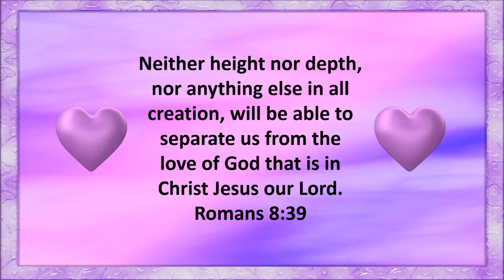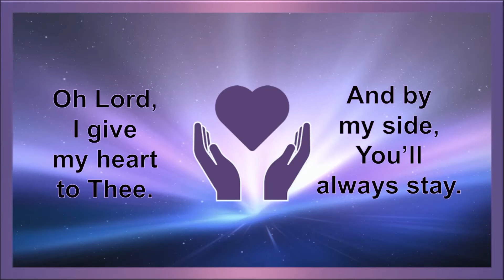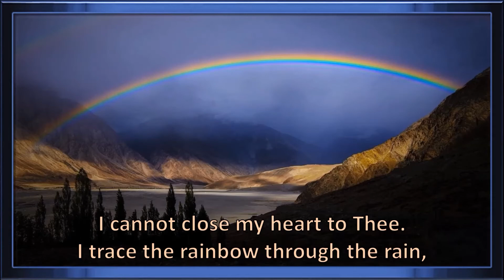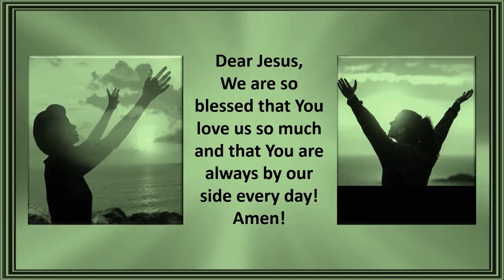Oh Love That Will Not Let Me Go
Video created by Patti Baatz and Music - "O Love That Will Not Let Me Go" - by Mark Baldwin - Hymns for Morning and Evening